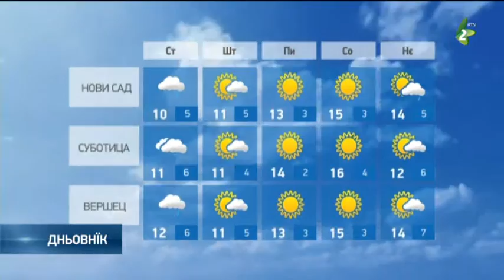хвиля 8.3.2017. - hvilja 8.3.2017.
Наютре будзе жимнєйше и похмарене з дижджом, а на сиверу Войводини углавним сухо. Ранша температура будзе од 5 по 7, а найвисша дньова од 9 по 12 ступнї. На штварток  будзе пременлїво похмарене. У векшей часци жеми будзе сухо, лєм местами можлїви слаби диждж. На пияток будзе похмарене зоз слабим дижджом. Подобна хвиля затрима ше и през викенд.